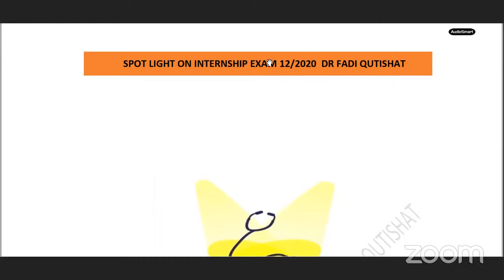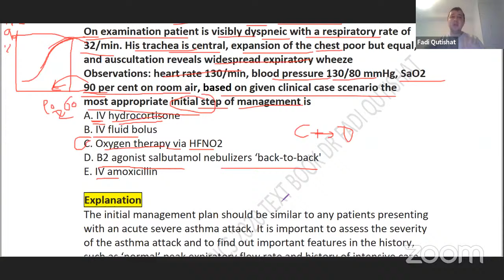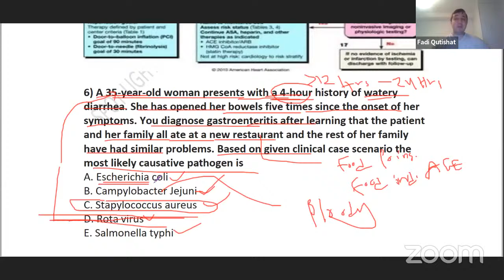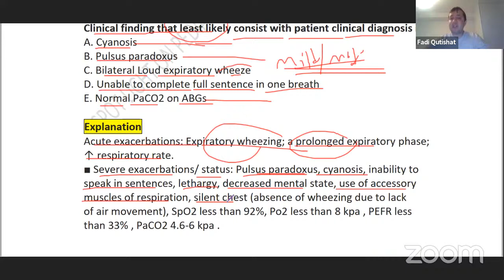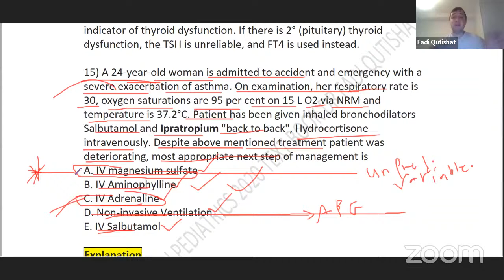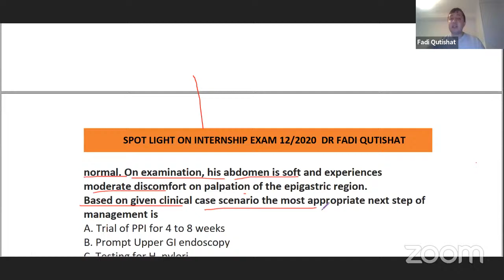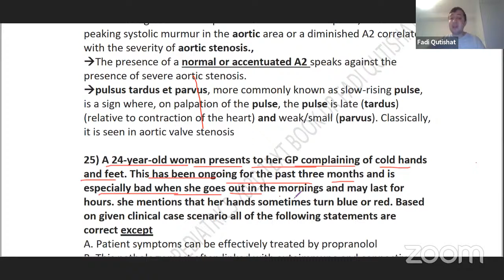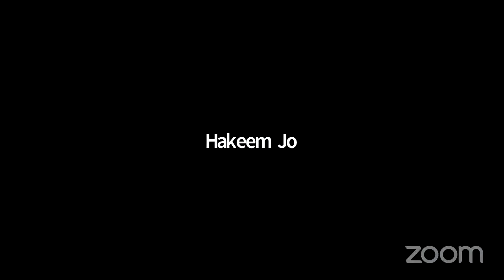دورة تحضيرية للفحص الإجمالي مادة الباطنية مع د فادي قطيشات